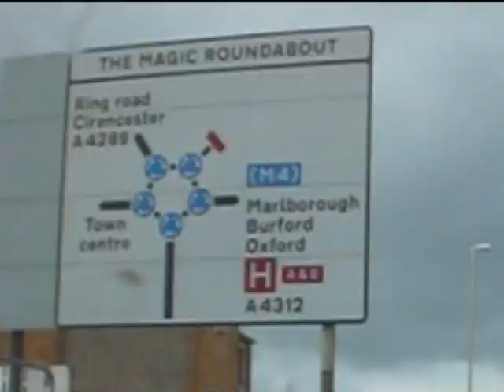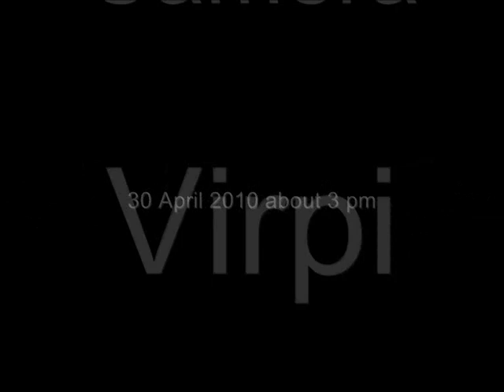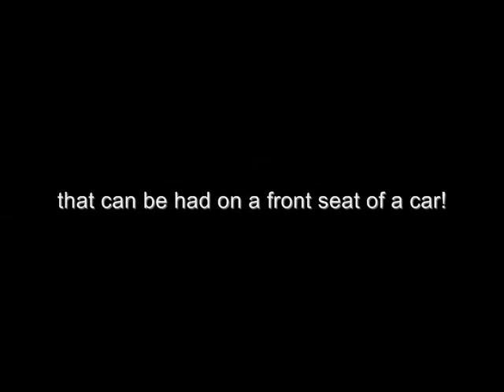Swindon Magic Roundabout - A Survival Story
As if driving on the left wasn't challenging enough, we deliberately planned our route so that it would go via this perhaps the greatest attraction the British traffic system has to offer. Scary? Indeed!